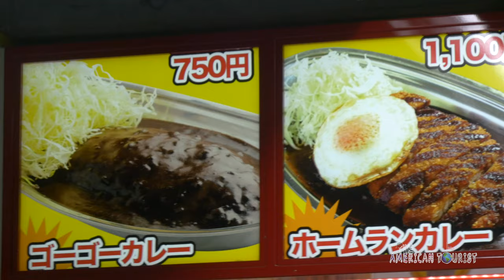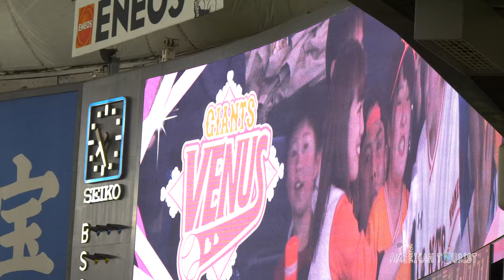BASEBALL IN TOKYO, JAPAN | TOKYO DOME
Baseball is by far the most popular sport in Japan, so if you’re looking for a unique way to spend your night consider a game at the Tokyo Dome. Tickets start at about $20 and can be reserved online. The Tokyo Dome is just a short walk from several metro stations.

Want to use our videos in your own projects? Visit our exclusive stock footage library on Pond5!